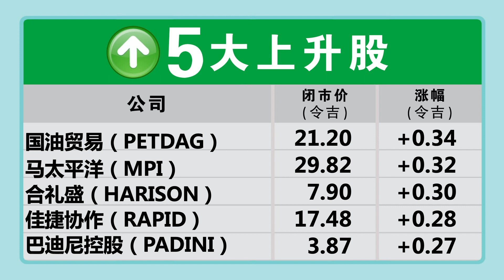【财经最热NOW】3月6日|通胀连降5个月！ 你有Feel到吗？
通胀已连续5个月下降至3.7%

今日其他重点财经新闻：
升息不影响固定利率贷款户？
中国重新开放推动旅游与进出口 令吉将走出低迷

【行家论股】今日分享的3个股项：
1.IOI集团（IOICORP）
2.PPB集团（PPB）
3.RL能源（RL）